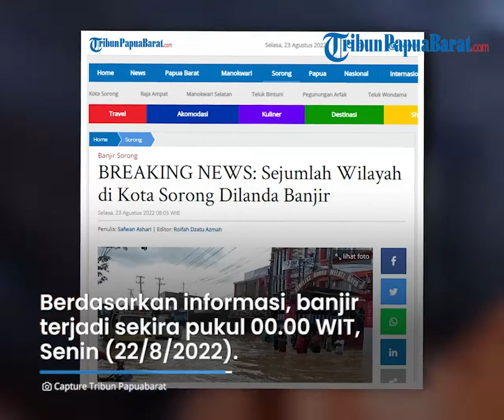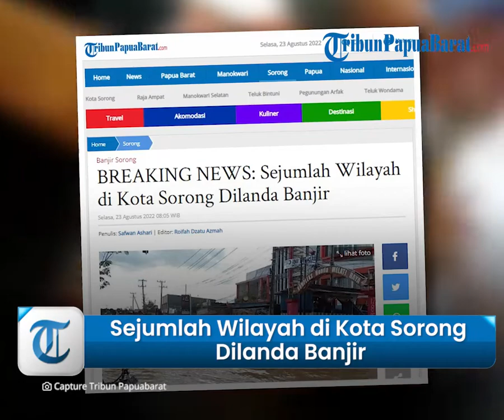Sejumlah Wilayah di Kota Sorong Dilanda Banjir Lantaran Curah Hujan yang Terus Mengguyur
TRIBUN-VIDEO.COM, SORONG - Banjir setinggi pinggang orang dewasa kembali terjadi di sejumlah daerah di Kota Sorong, Papua Barat.

Berdasarkan informasi yang dihimpun TribunPapuaBarat.com, banjir terjadi sekira pukul 00.00 WIT, Senin (22/8/2022).

Namun, hingga Selasa (23/8/2022), banjir pun tak kunjung surut lantaran curah hujan yang terus mengguyur Kota Sorong, pukul 00.00 WIT.

Berdasarkan pantauan TribunPapuaBarat.com, hingga pukul 05.00 WIT, banjir masih menggenangi tiga titik di Kota Sorong.

Seperti, Kilometer Delapan, Kilometer Sembilan, Kilometer Sepuluh dan beberapa wilayah permukiman warga.

Banjir tersebut selain memutus aktivitas warga, kejadian ini pun menghambat pelayanan warga yang hendak dibawah ke Rumah Sakit.

(TribunPapuaBarat.com, Safwan Ashari)

Artikel ini telah tayang di Tribunpapuabarat.com dengan judul BREAKING NEWS: Sejumlah Wilayah di Kota Sorong Dilanda Banjir,
Penulis: Safwan Ashari | Editor: Roifah Dzatu Azmah